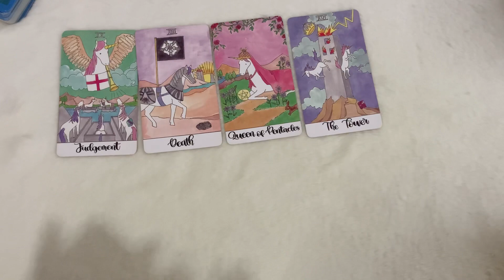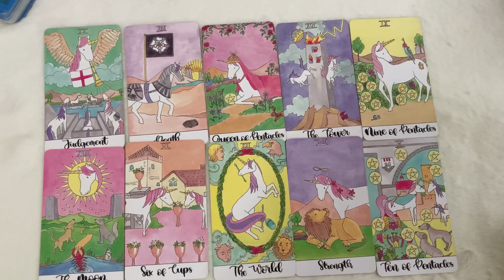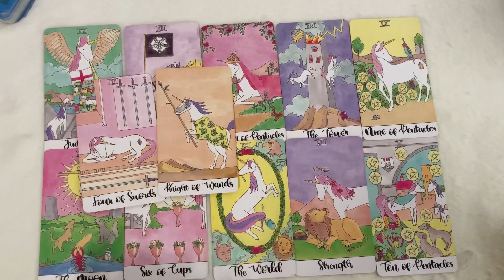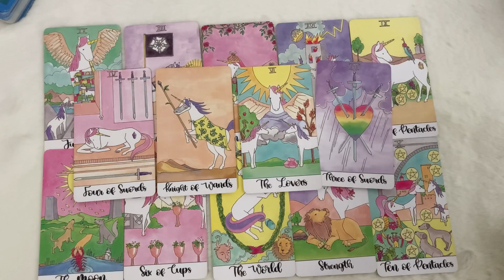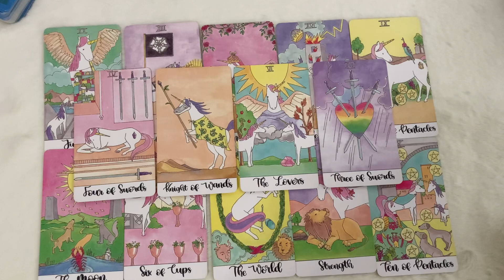Random | (Timeless) เค้าคิดว่าคุณต้องการอะไร